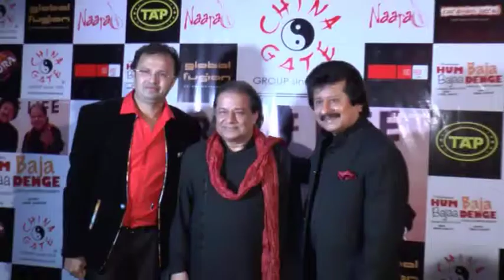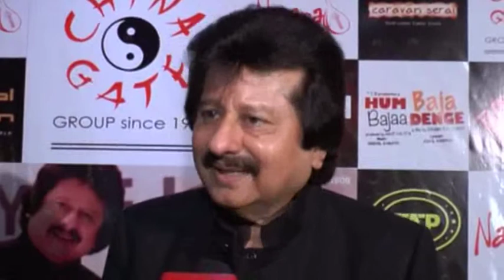FILM HUM BAJA BAJAA DENGE SONG LAUNCH AT KRISHNA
Music industry celebs at launch of Pankaj Udhas' Zindagi song launch at Krishna Tamang's China Gate Banquets